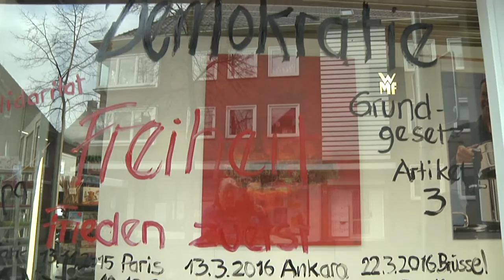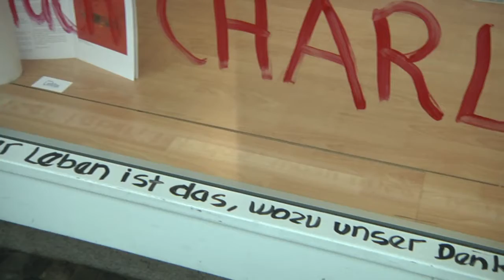Schaufensteraktion bei der Firma Homann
Ob abstrakte Bilder, oder Figuren aus Comicserien. Am Samstag konnten die Schaufensterscheiben der Firma Homann mit eigenen Kreationen bemalt werden. Vorgaben für die Schaufensterbemalung gab es nicht. Bis zum Ausbau der Scheiben in ca. vier Wochen können die Bilder der Dülmener Künstler und Jugendlichen dort bewundert werden.